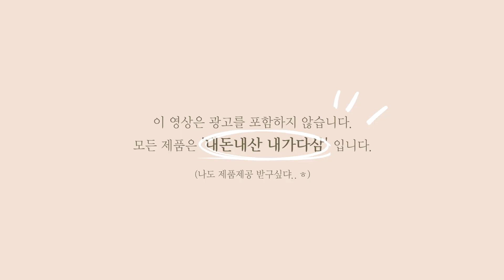GRWM 과하지않은 내추럴 누디 메이크업 ‘내돈내산’ (feat. 맥립스틱 테디2.0, 3CE 아이프라이머, 에르보리앙, 여드름썰) l 예비니즈 YEBEEN is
💡영상 모든 제품은 다...내돈내산 내가다삼 입니다! 흑

안뇽하세요 :^)
아무도 기다리지않지만 혼자 그냥 나타난 예빈입니당ㅇ.ㅇ
요즘 나갈 때 후루루찹찹 데일리로 하는 누디메이크업 해봤어요 힣
끄지마시고..그냥 심심풀이땅콩으로 봐주십쇼!
오늘도 내일도 꿀행복보내세요!

products.
_base
에르보리앙 BB_누드
에스티로더 퓨처리스트_2WO.웜바닐라

_eyes
슈에무라 하드포뮬라_02. 씰브라운
라카 와일드브로우셰이퍼_스트롱
3CE 리퀴드 프라이머 아이섀도우_the most
바비브라운 섀도우_앤티크로즈
바비브라운 섀도우_토스트
웨이크메이크 섀도우_웜코코아
에뛰드하우스 닥터마스카라 픽서_01.내추럴
홀리카홀리카 래쉬코렉팅 마스카라_02.디파인볼륨
이니스프리 스키니 꼼꼼카라_01.블랙

_blush
롬앤 베러 댄 치크_페어칩
이니스프리 젤리치크_01. 노을말린살구
삐아 라스트 블러쉬_08. 피넛블로썸

_lip
이니스프리 심플라벨 립 컬러밤_01. 로즈
부르조아 벨벳펜슬_02. 베쥬 아 크로케
맥 파우더키스립스틱_테디2.0
부르조아 루즈에디션 벨벳_33
맥 파우더키스리퀴드 립컬라_오버 더 토프